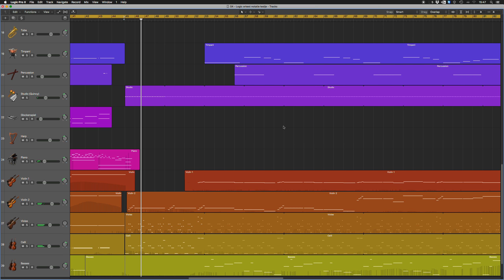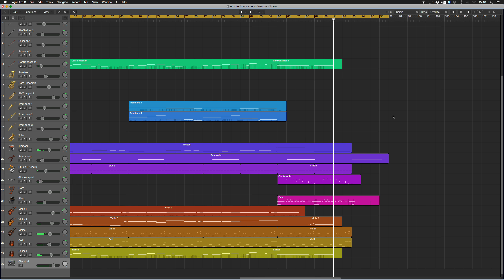PERSEVERANCE - Original Orchestral Composition w/ Studio Strings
And now for something different...

I've been dabbling around with orchestral mockups for a long time, and with the release of a new version of my audio software, Logic 10.4, I wanted to try the new included strings library. So I made a "try-out"-composition.

I wanted to create a more-or-less convincing orchestra sound without using too many pre-mixed libraries. So that meant panning, volume, reverb, EQ etc. had to be adjusted correctly. Interesting stuff! Hope you like it.

So, my hobbyist's opinion about Studio Strings: I don't have any of the more hip and recent strings libraries such as Spitfire's, Hollywood Strings or Dimension strings, so I compare these to the two older libraries I do have: Vienna Special Edition and East West Symphonic Orchestra. Currently these are priced as entry-level libraries because they are the older libraries from these manufacturers.

Studio Strings is a smaller string section than both of the others, so it sounds a bit more compact. I like that -- East West sounds a bit prefab in the large "cinematic" sense. So a lot of what I'd make with EW sounds quite bombastic.

VSL on the other hand is a lot more dry and a bit "sterile" in character. It controls a lot better then EW and is more versatile because it isn't pre-mixed, EQ'ed and reverberated, but it takes more work to get a nice result.

Studio Strings has a nice detailed character without getting too "screechy". It's dry-sounding like VSL (no reverb) but is a bit warmer (like EW). Controls-wise it's quite versatile, with CC dynamics, vibrato controls and the like. The legato patch isn't as convincing as VSL's, but other articulations hold up well. EWSO still wins in amount of repetitions in shorter articulations.

Studio Strings loads really quickly and has a nice matching interface with Logic. I'll keep it as my standard and will probably dial in VSL for demanding legato stuff with EW as a backup for short articulations.

Libraries used:
Strings: Logic 10.4 Studio Strings
Trombones: Logic 10.4 Studio Horns
Other brass: VSL SE
Woodwinds: VSL SE
Percussion: EWQL and Logic
Piano: Logic